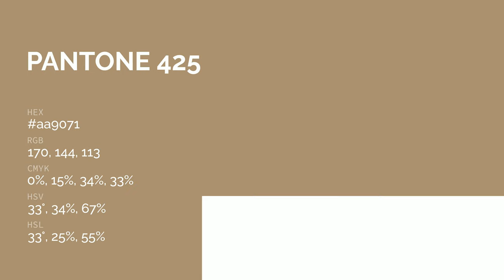color aa9071 hex color - Brown color - Cool color aa9071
What color is ? aa9071 hex color - Brown color - Cool color aa9071

Hex aa9071 Color Code is also known as color.